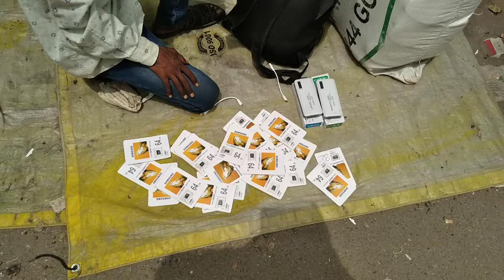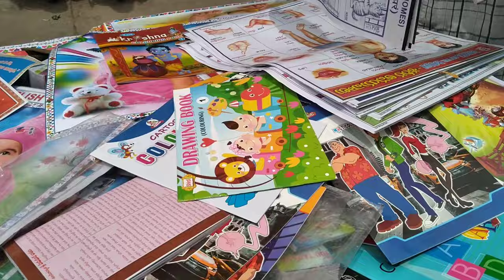chor Bazaar jumerathBazar hydarabad| hyd tours &food vlogs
hydarabad jummeRaatBazar